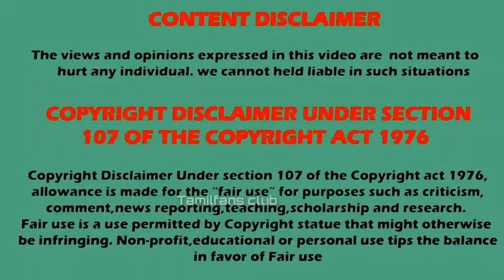Pandian stores Shooting spot videos | Pandian stores Offscreen funny videos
Pandian stores Upcoming episode
Pandian stores serial shooting spot

Listen ad-free with YouTube Premium
Song
Link
Artist
Jim Yosef